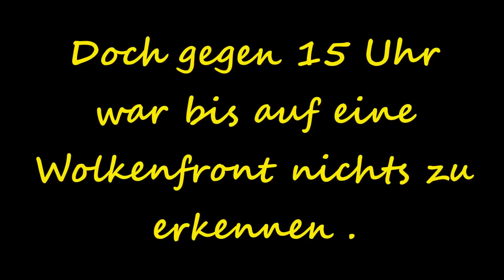Gewitter 24.07.2014 in Freisen/ Saarland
Hallo Ihr Lieben, hier sehr Ihr mein 2. Video das ich zusammen geschnitten habe. Hintergrundmusik von Markus Pitzer. Chillout Song Hintergrundmusik von Markus Pitzer. Chillout Song "Endless Love" vom Album "Only Time".